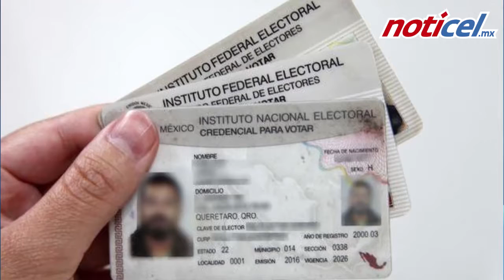Tienen buena cobertura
INE entrega más de un millón de credenciales de elector cada mes